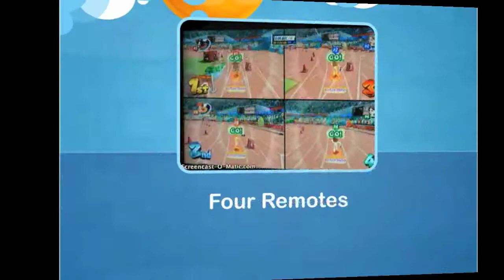The Return of Four Remotes: Episode 2 - Speeding Down the Track!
Yes, I'm back with my own videos! I know it's been a while, and of course, I've been busy. However, now that things are winding down for the summer, I'll be able to make more videos! I'll release a summer schedule in an update video on Monday (June 9), which is my last day of school.
So this is Episode 2 of The Return of Four Remotes, and I do Hovercraft Battle, Hurdle Race, Jump Rope, and Luge. Here are times for each minigame, in case you would like to skip to a particular one:
Hovercraft Battle - 1:36   Hurdle Race - 4:28   Jump Rope - 6:58   Luge (Easy Course) - 9:15
Luge (Normal Course) - 11:56   Luge (Hard Course) - 16:21
Also, be sure to check out The Return of Blue Toad videos!